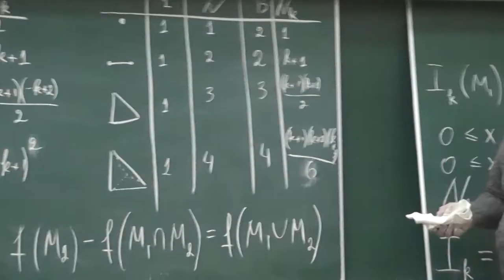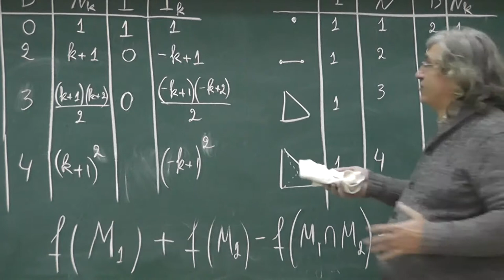10 Обсуждение короткого доказательства теоремы Эрхарта-Макдональда